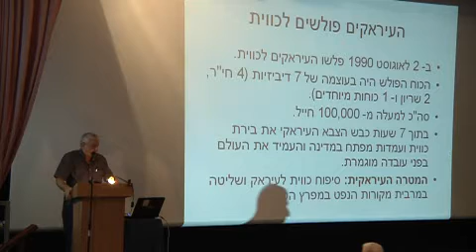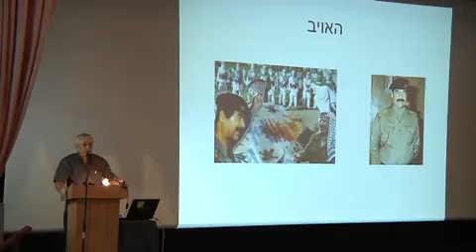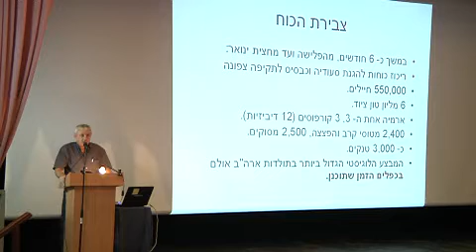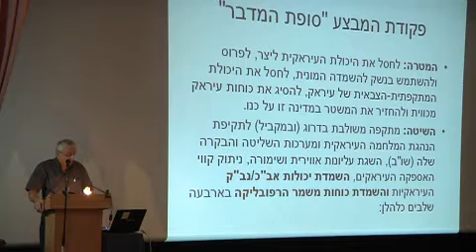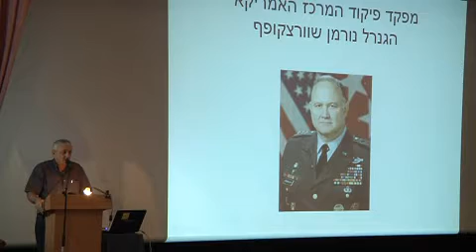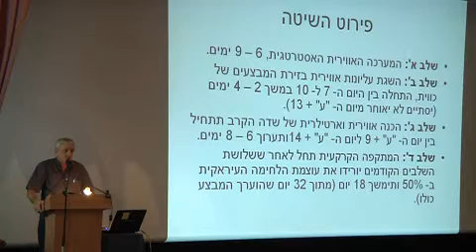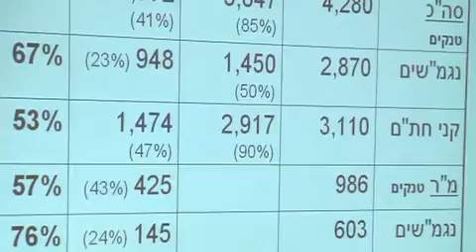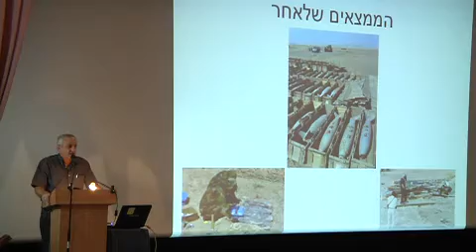עמוס גלעד מלחמת המפרץ הראשונה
יום עיון העמותה להיסטוריה צבאית 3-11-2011